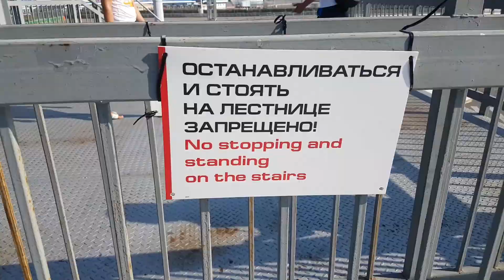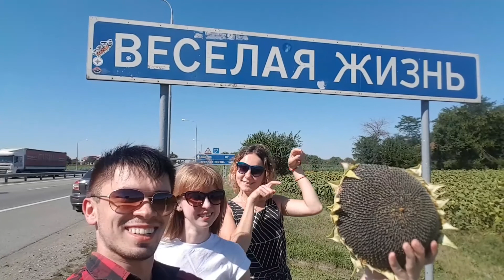На машине Питер - Сочи. День 8,9 Олимпийская пустыня, р. Херота и Веселая жизнь